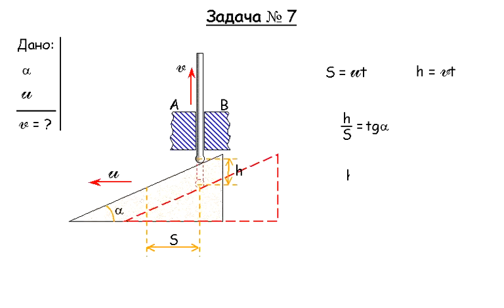Задача 0007 (Механика)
На наклонную плоскость, составляющую с горизонтом угол α, опирается стержень который может перемещаться только по вертикали благодаря направляющему устройству AB. С какой скоростью υ поднимается стержень, если наклонная плоскость движется влево со скоростью U?